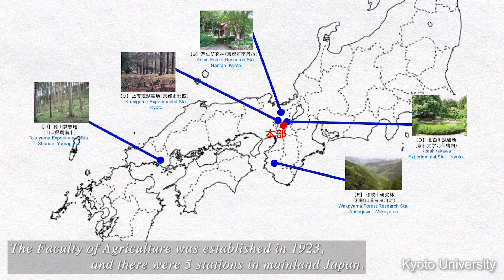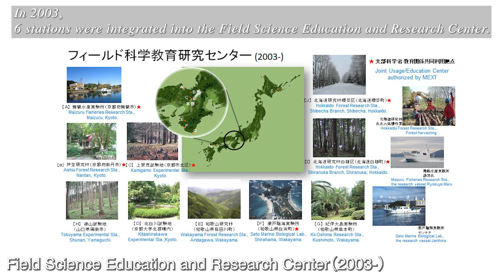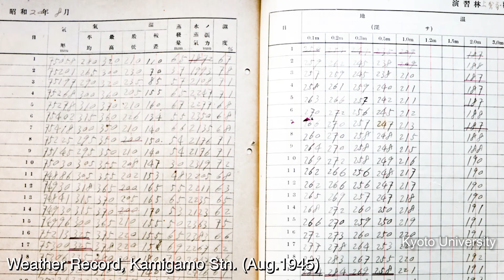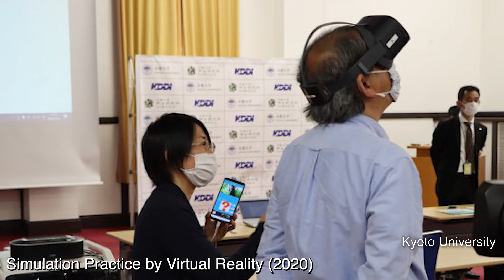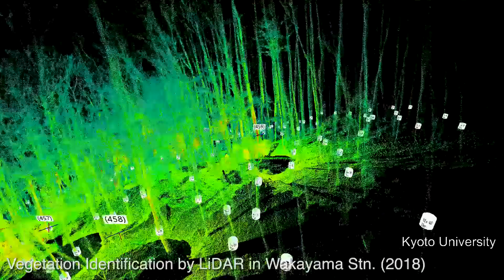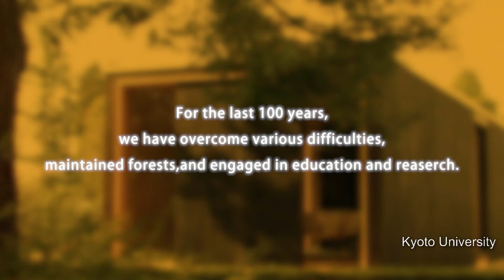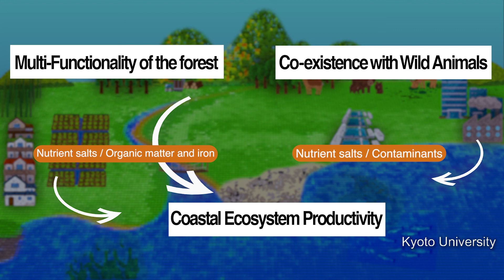100 years of Kyoto University Forest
10min